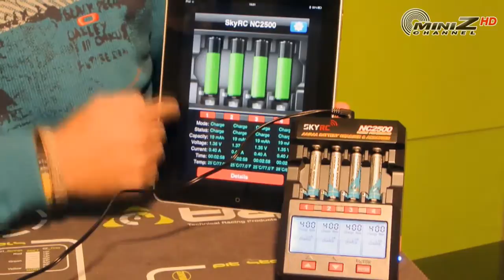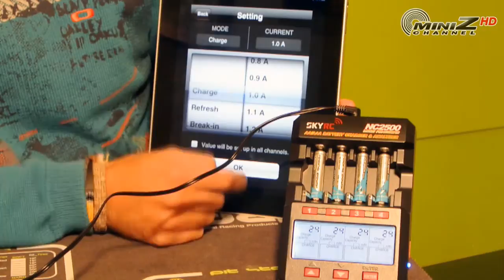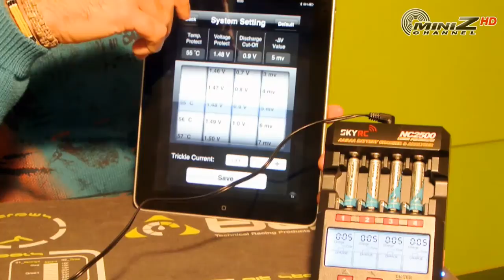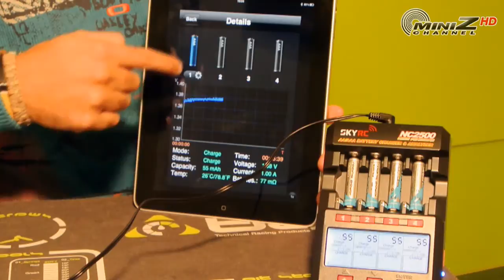Tutorial: Cargador NC2500 de SkyRc por BlueTooth - MiniZ Channel - 140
Como bien sabéis este cargador permite la carga de baterías AA y AAA gestionado mediante vuestro smart phone, este se conecta mediante bluetooth al cargador y nos muestra una infinidad de interesantes datos para el control de la carga de nuestra baterías.